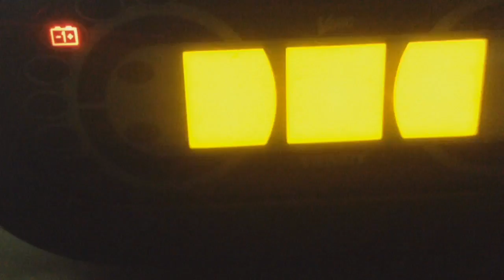Einstellen ....Parkieren.....und Vino